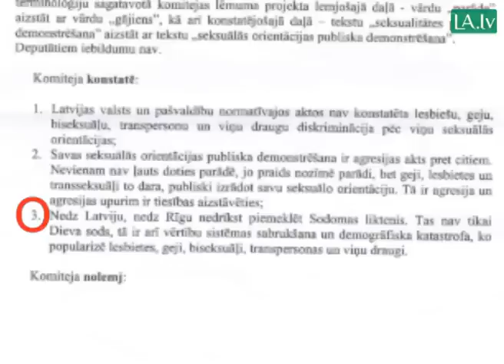Ar divmetrīgu fallu pie Brīvības pieminekļa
"Heteroseksuālisma propagandas gājienā" no Brīvības pieminekļa uz klubu «Nabaklab» tika nests divmetrīgs falls, kā arī izraisījās arī konflikts starp gājiena dalībniekiem un pašvaldības policiju. VIDEO: Katrīna Krīgere